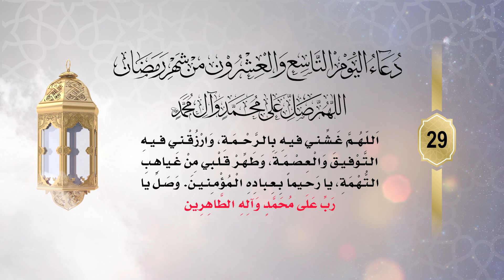دعاء اليوم التاسع والعشرون (29) من شهر رمضان الكريم - Dua for the Twenty-ninth day of Ramadan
دعاء اليوم التاسع والعشرون من شهر رمضان الكريم:

" اللَّهُمَّ ارْزُقْنِي لَيْلَةَ الْقَدْرِ، وَ صَيِّرْ لِي كُلَّ عُسْرٍ إِلَى يُسْرٍ، وَ اقْبَلْ مَعَاذِيرِي وَ حُطَّ عَنِّي الْوِزْرَ، يَا رَحِيماً بِعِبَادِهِ الْمُؤْمِنِينَ ".

ثواب هذا الدعاء
"مَنْ دَعَا بِهِ بُنِيَ لَهُ أَلْفُ مَدِينَةٍ فِي الْجَنَّةِ مِنَ الذَّهَبِ وَ الْفِضَّةِ وَ الزُّمُرُّدِ وَ اللُّؤْلُؤِ"